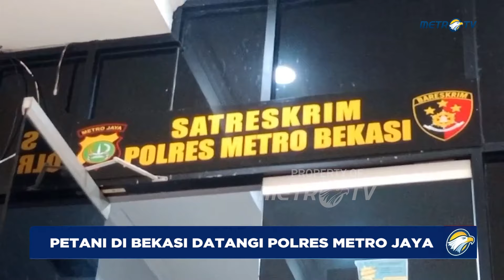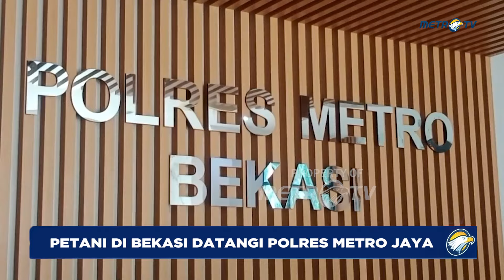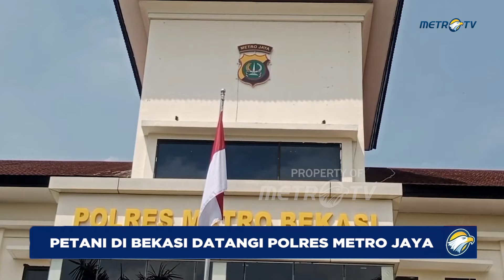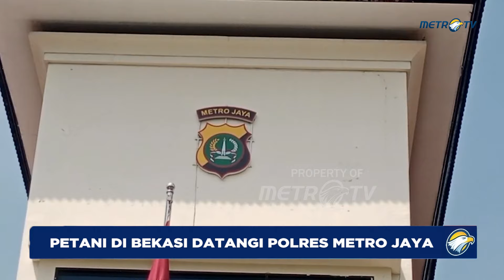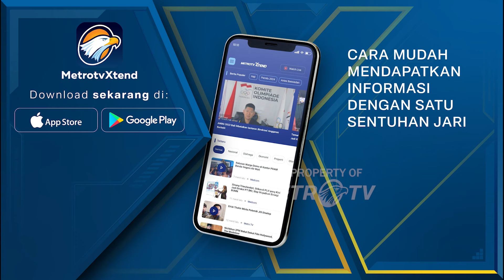Petani di Bekasi Datangi Polres Metro Bekasi Akibat Ditagih Hutang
MetroTV, Mencari keadilan, seorang petani di kabupaten Bekasi, Jawa Barat, yang mendadak dapat tagihan hutang sebesar empat milyar dari sebuah bank, kini kembalu mendatangi Polres Metro Bekasi. Kedatangannya kali ini untuk mempertanyakan kejelasan serta kelanjutan laporannya yangsampai saat masih belum belum mendapat kejelasan.